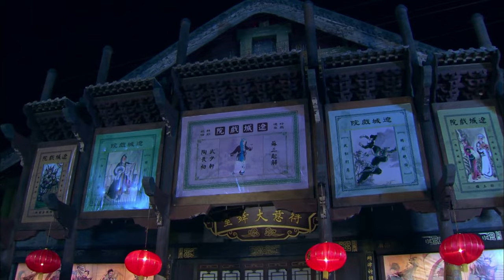趙本山帶領趙家班上演抗戰傳奇！【鐵血老兵 Iron Blooded Veteran】EP42|退伍老兵回家父親竟被誣陷是漢姦，為父親洗清冤屈重新踏上抗戰之路！